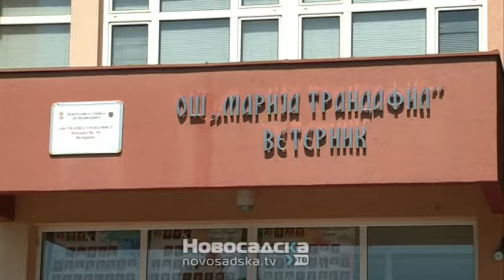vucevic i udovicic